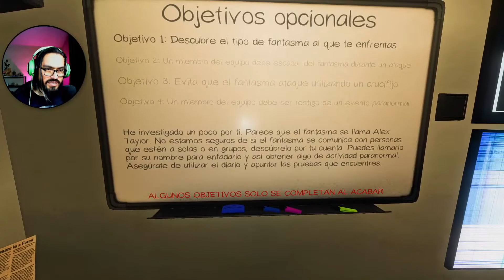OTRA VEZ SACAR CRUCIFIJO... ¿PORQUÉEE...? - PHASMOPHOBIA